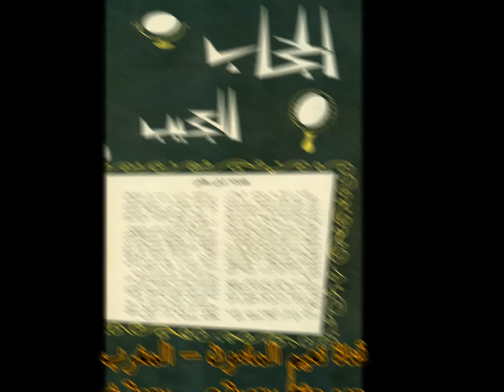ليلى طاهر.. في يوم «الحساب»! – نعيم المامون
إليكم في هذه الكبسولة قصّة «قارورة العسل».. الفنّانة المصريّة الكبيرة ليلى طاهر.. مع الحظّ.. كما روتها بعدد مجلّة «الكواكب» ليوم 6 يونيو/حزيران عام 1961.. وكانت تحت عنوان «الحجاب العجيب».. فعسى أن تنال رضاكم.. ولحظات ممتعة أرجوها لكم